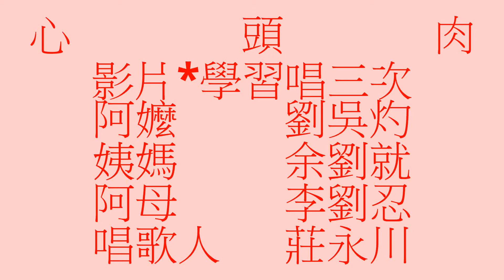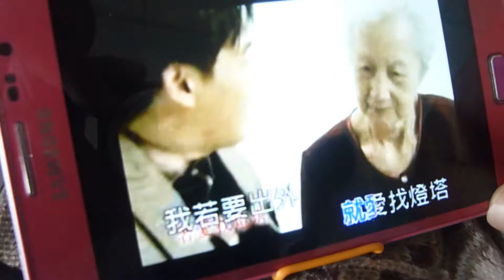My Edited Video 心頭肉+字幕+高雄市政府宣導影片